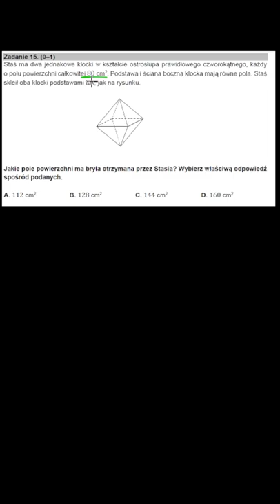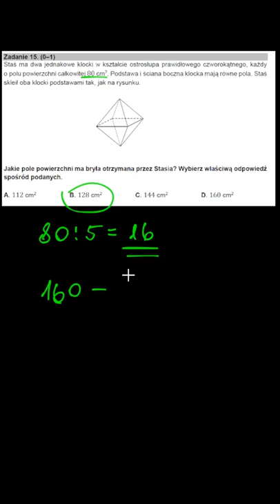bryła egzamin ósmoklasisty